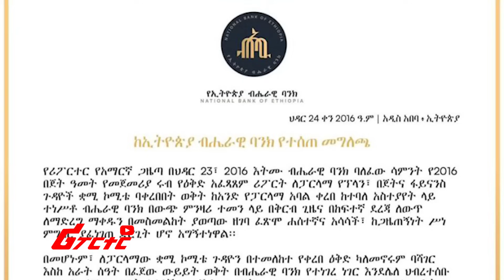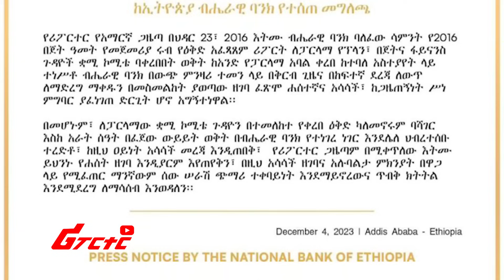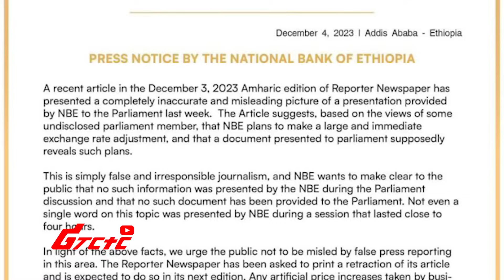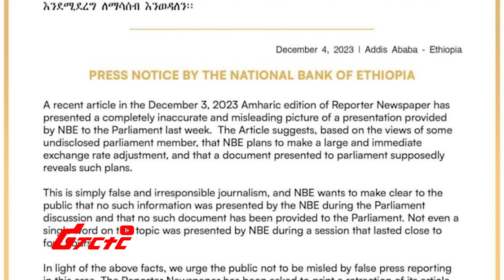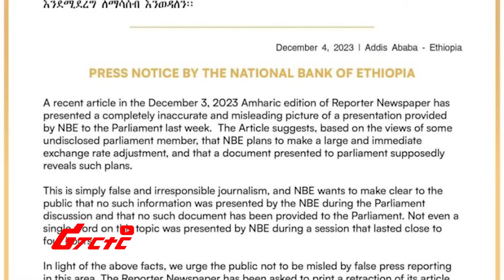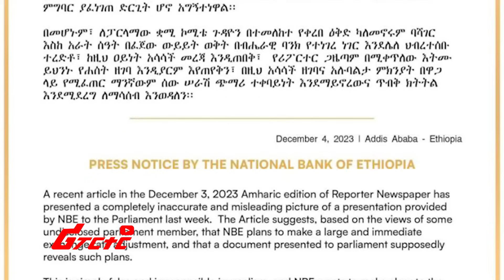የብሔራዊ ባንክ ቅሬታ እና የሪፖርተር ምላሽ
Welcome To Ethiopian Reporter / ሪፖርተር ኢትዮጵያ